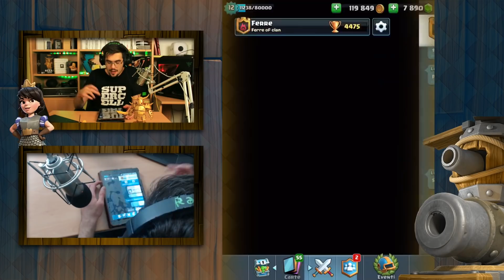MEZZO DECK MAXATO !! FINALMENTE !!! Clash Royale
⚠️⚠️⚠️ ATTENZIONE ⚠️⚠️⚠️